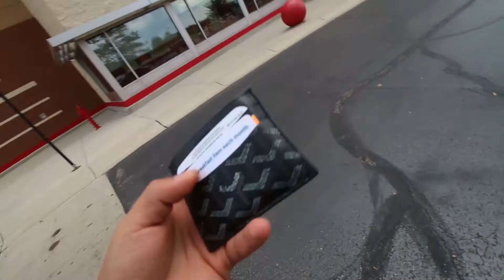ANKLES BROKE *HELP BRIAN*|EDGARMZ